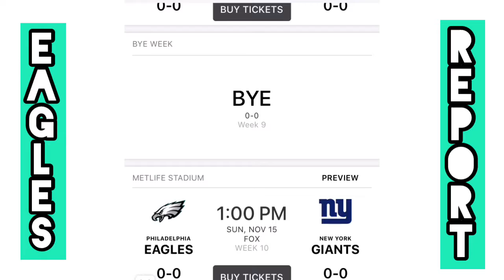New Philadelphia Eagles NFL Schedule with Redskins Being Our Season Opener Opponent at Week 1 again!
Wut up tho Gang?! In this video I’m showing you the new philadelphia Eagles 🦅 schedule If you want to get more content of Eagles make to Subscribe , like and comment and share this video with your friends and family  and hit the bell 🔔 so you won’t miss a thing and become part of this 46 Gang family!!!